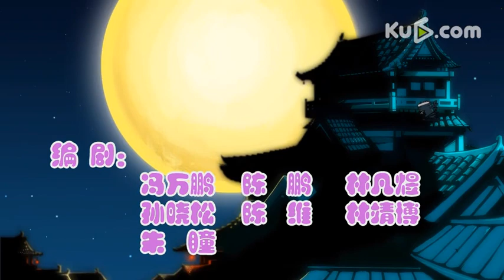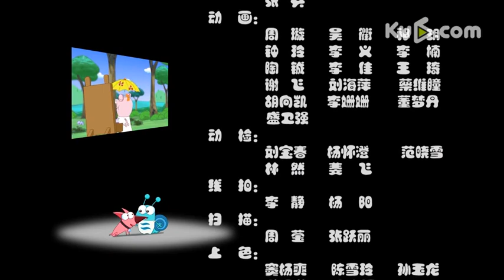【Strawberry Shortcake】原始生活